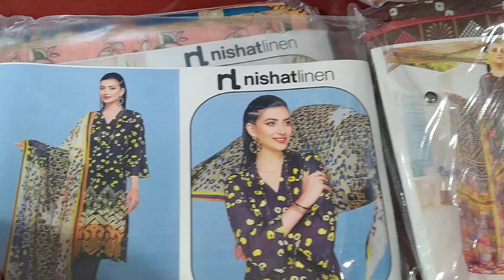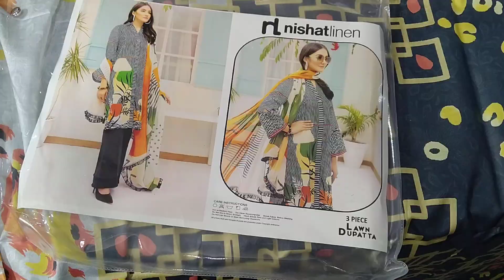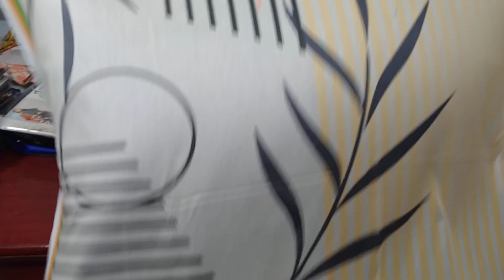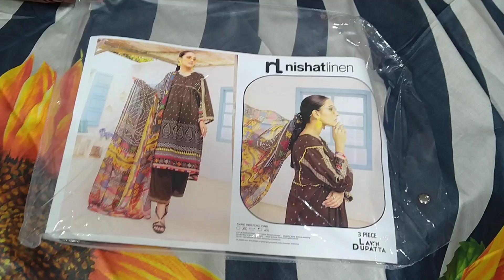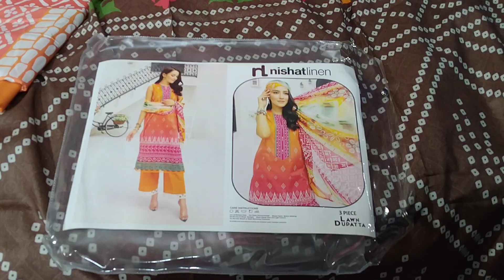newcollection #2021 nishat PRINTED LAWN 90X70 03243400061